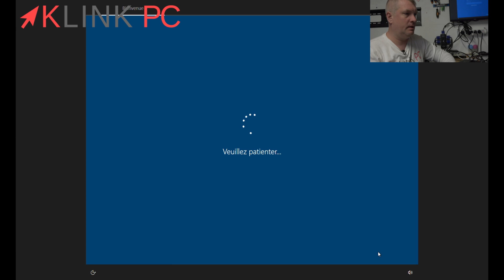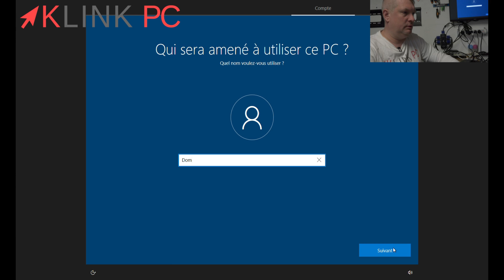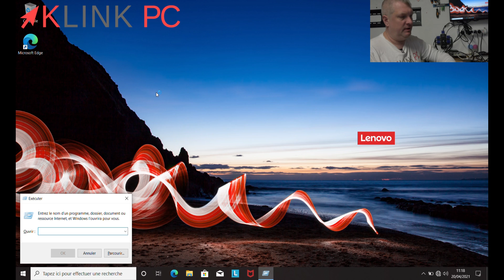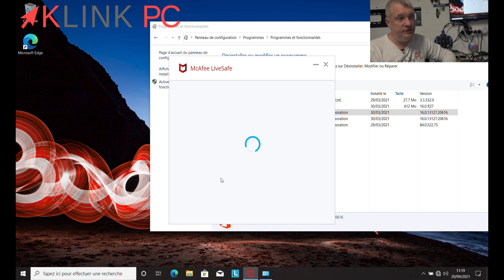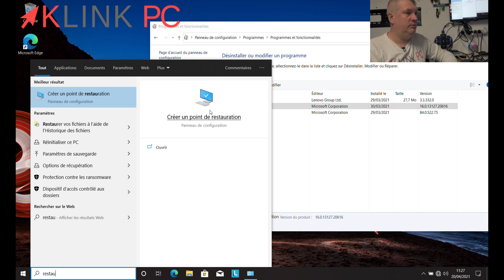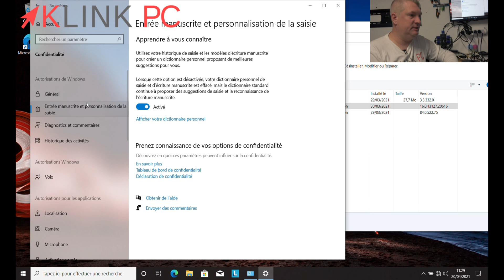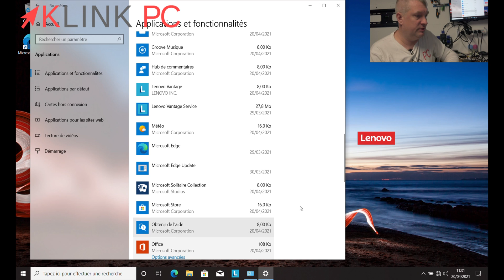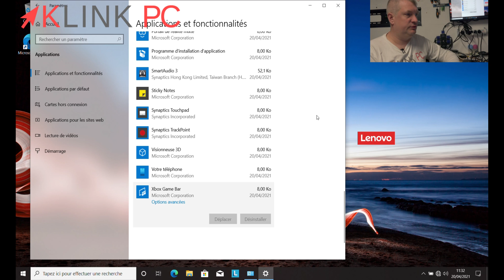💡 Conseils et pièges à éviter lors du premier démarrage de Windows 10 sur un PC neuf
Dans cette vidéo, je vous montre les pièges à éviter lors du premier démarrage de Windows sur un PC portable Lenovo neuf et les astuces que je vous conseille de suivre !

Astuces supplémentaires en commentaires des internautes (merci pour vos retours) :
- Désactivation du service Sysmain pour améliorer les performances du disque dur
- Désactivation des applications en arrière plan dans Confidentialité - Applications en arrière plan
- Après redémarrage, un nettoyage de registre peut être fait et c'est le bon moment pour activer la restauration système

Chronologie de la vidéo :
0:00 Introduction
0:34 Questions avant d'arriver sur le bureau
3:31 Arrivée sur le bureau
6:00 Activation de la restauration système
7:16 Réglage de la confidentialité
8:31 Désinstallation des applications superflues 1/2
9:16 Carton rouge pour OneDrive
9:55 Désinstallation des applications superflues 2/2
10:56 Résumé